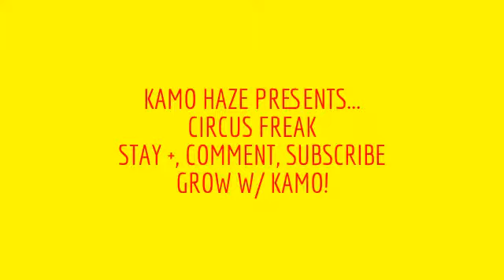CIRCUS FREAK FT KAMO HAZE & JANE FONDA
CIRCUS FREAK( GAINFULLY EMPLOYED TITLE) SOMETHING I WROTE BEFORE  I WENT TO CLASS ON MONDAY 2.11.13 OR I GUESS CREATED. STAY + GROW W/ KAMO. SHE AINT A HOE SHE'S A CIRCUS FREAK ;) ALWAYS STAY POSITIVE, LIGHT UP OR LIGHTEN UP! GROW W/ KAMO!